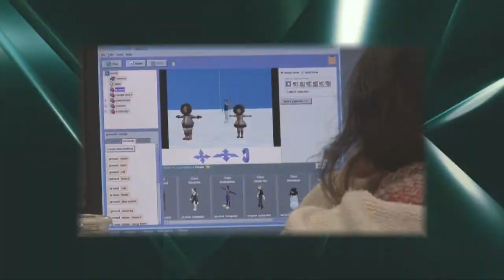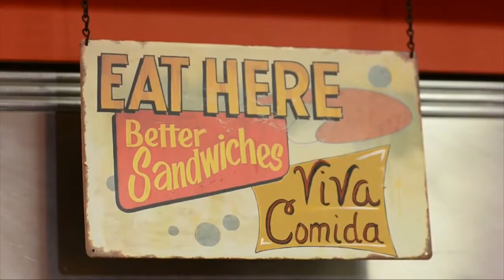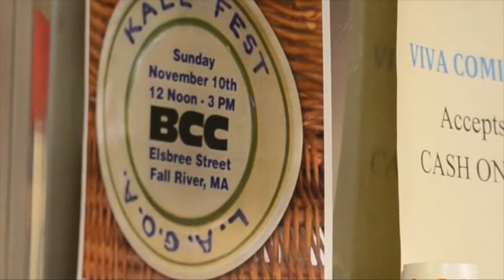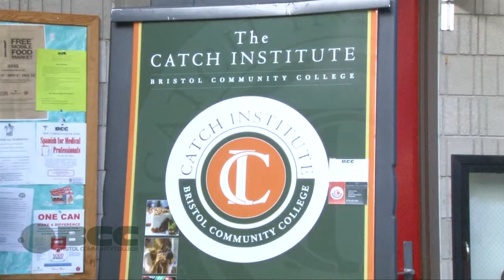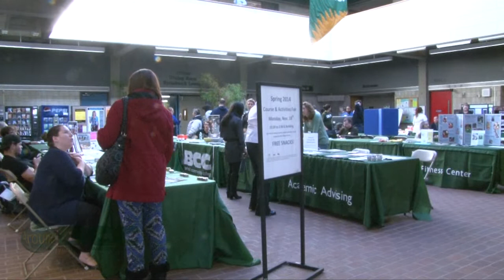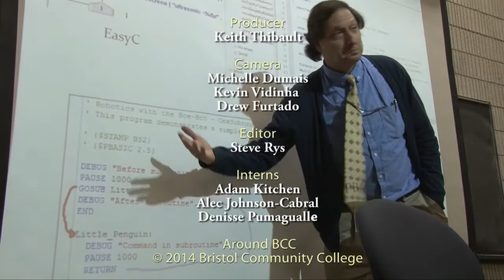Around BCC January 2014